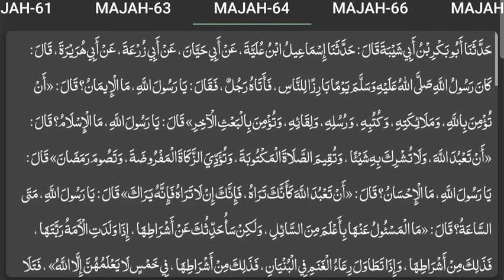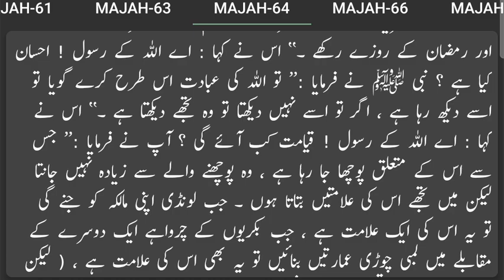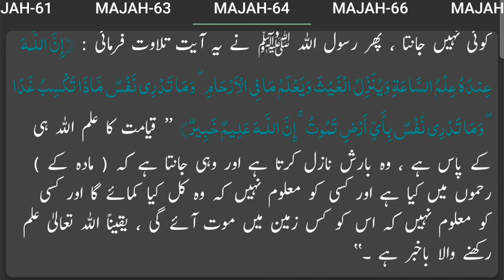Sunan Ibn e Majah:Hadees No. 51 - 65 / sunan ibn majah in urdu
☉ Is Video Mein Rasool Allah ﷺ ki Khobsorat Hadees Bayan ki Gayi Hain. Yeh Hadees Sunan Ibn E Majah ki Kitaab se li Gayi Hain, Hadees ka Arabi se Urdu Mein Tarjuma Kya Gaya Hai. Umeed Hai Aap Sab is Video ke Zariye Rasool Allah ﷺ ki Talemaat se Mustafeed hon ge.
☉ Agar Aap Ahadees ki Ziyada Tafseelaat Janna Chahtay Hain to Neechay Diye Gaye Links par ja Satke Hain.